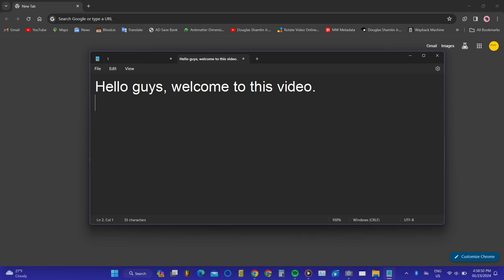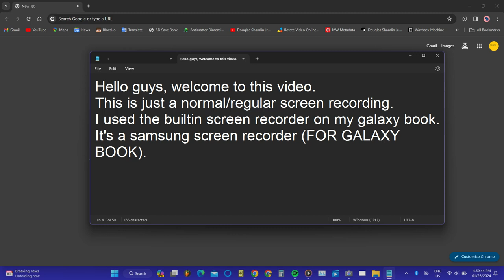Regular screen recording (January 23, 2024)